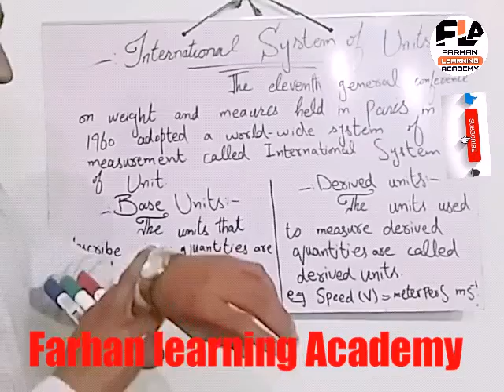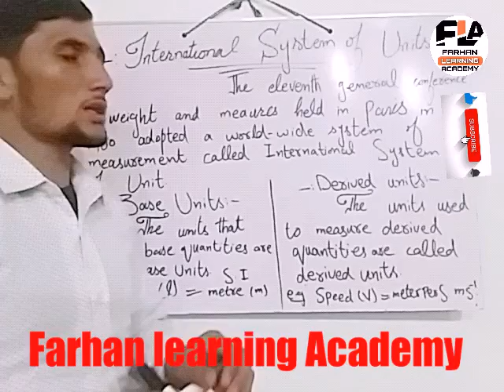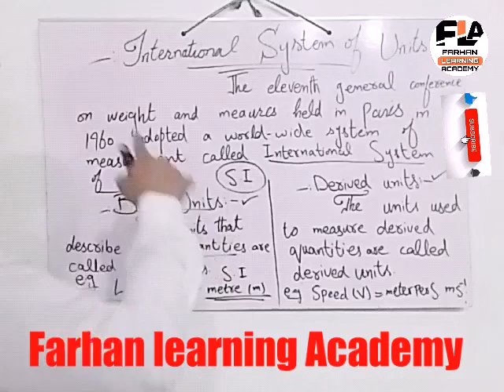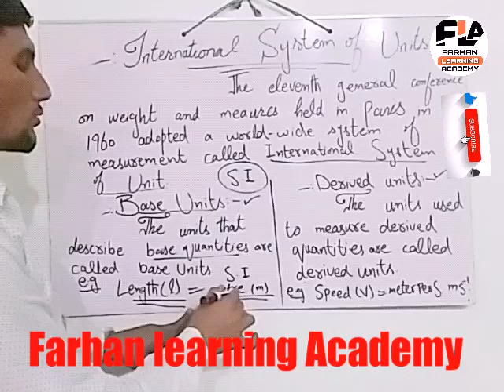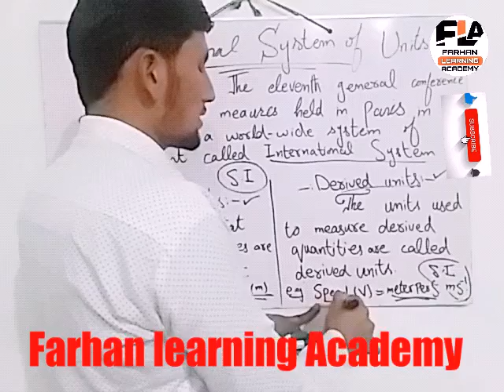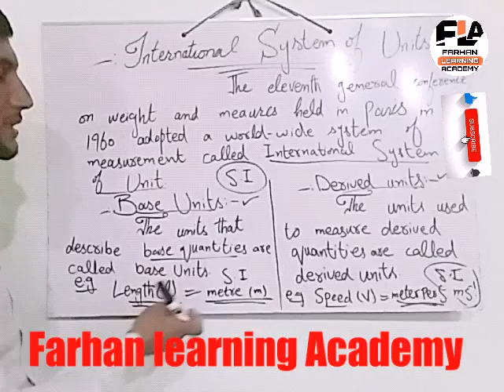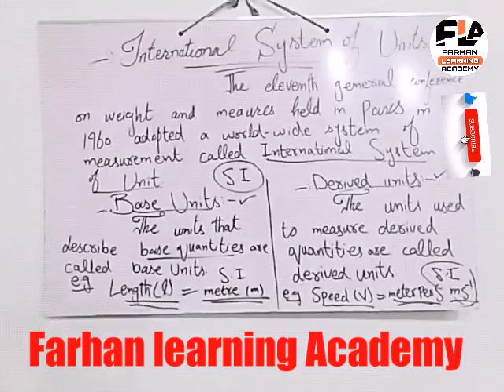S.I unit || derived unit || base unit|| 9th physics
Physics 9th class topic 1.3 smart syllabus 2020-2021
In this video you will be able to learn about the S.I,Base and Derived units
1.Base units.
   those units which are used to measure the base quantities are called base units.
for example
 length (l).
2.Derived units
  those units which are used to measure derived quantities are called derived units.
for example
speech (v)=meter per second